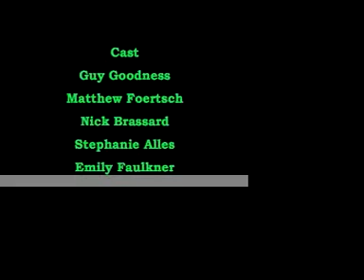THE accident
Island project